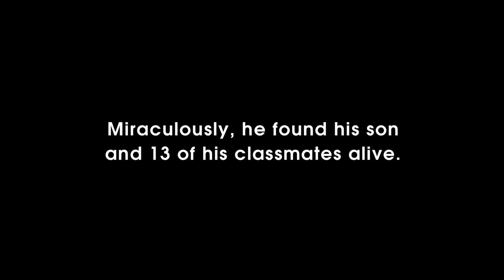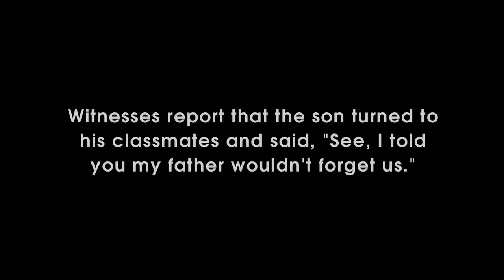642_1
1XXl_CbeJbGcK4RdqiZA4oM4HlpKGxP07